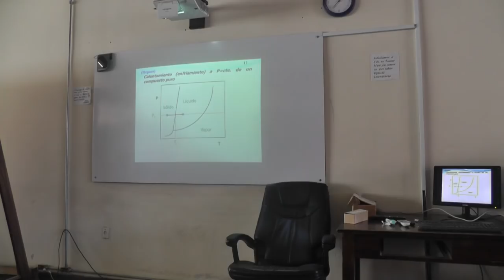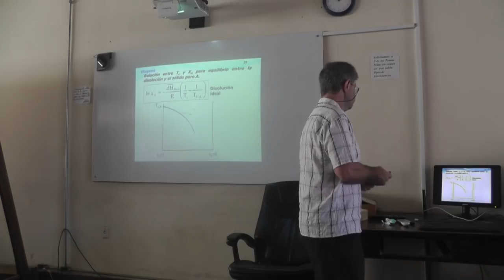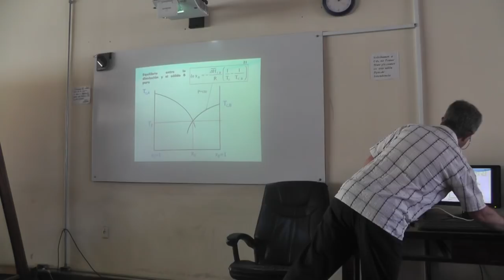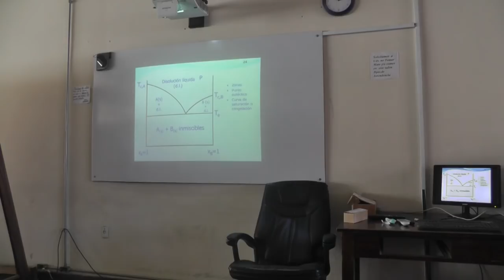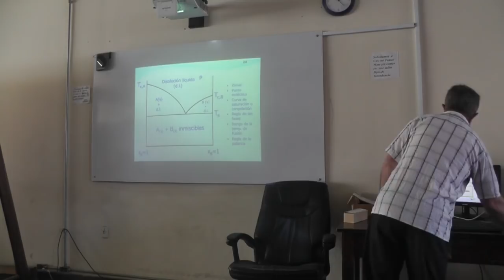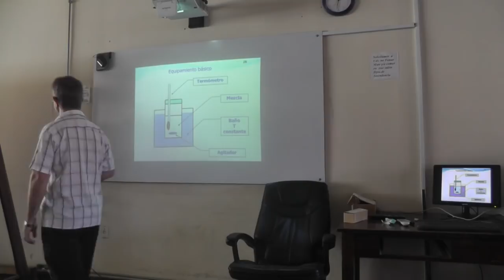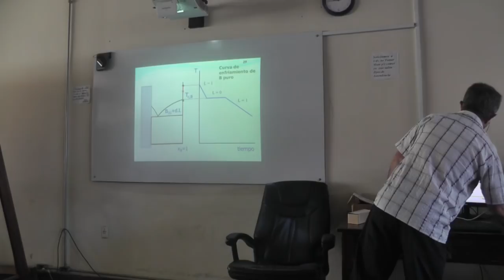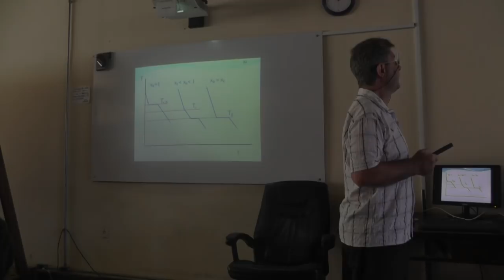Fisicoquímica 103, Clase 2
Clase 2: Equilibrio Físico